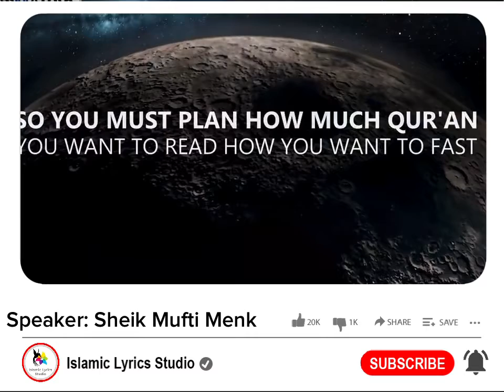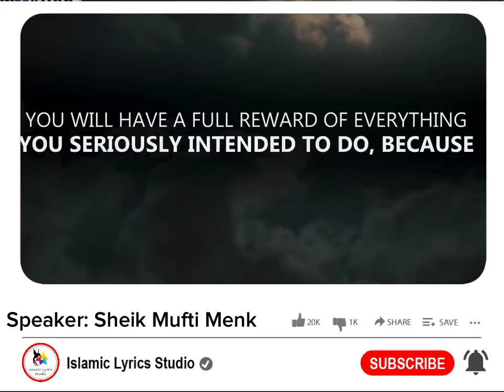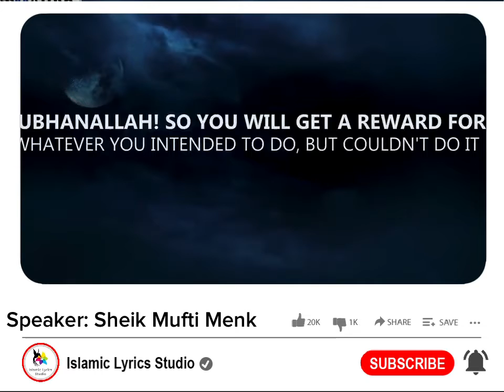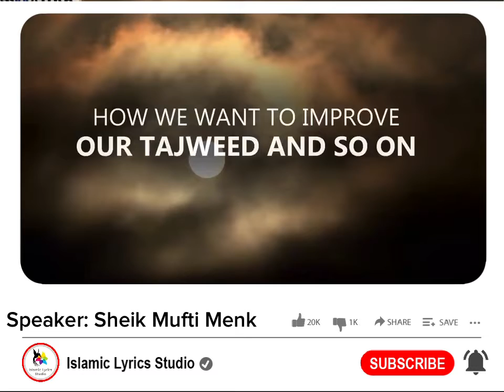RAMADAN is coming! | Things To Do in this month.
Plan now to perform what to do in Ramadan
Lecture by Mufti Ismail ibn Musa Menk.